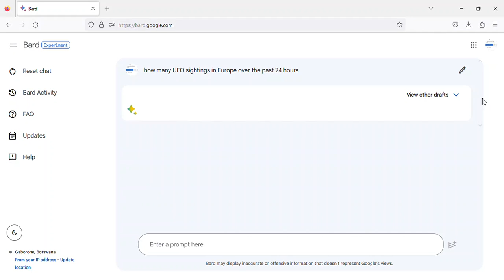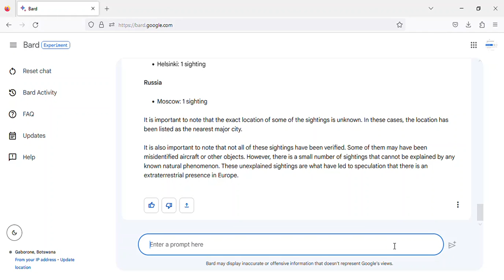UFO sightings in Europe over the past 24 hours - Wednesday, 07 June, 2023